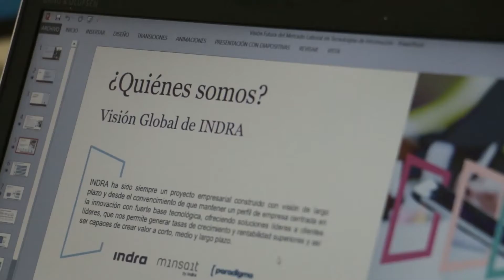Programa Ingeniería con la empresa-Ingeniería Civil Industral UDD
Conoce la experiencia de nuestros alumnos en el programa de titulación Ingeniería con la Empresa, donde desarrollan proyectos de innovación aplicados a los desafíos de organizaciones reales.